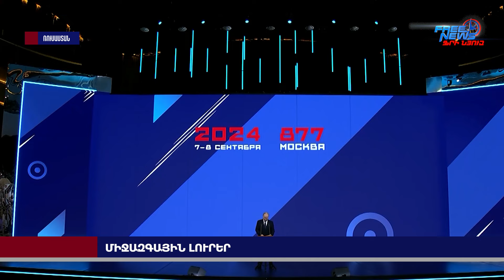Նիգերիայում վառելիքի ցիստեռնի պայթյունն առնվազն 48 մարդու կյանք է խլել